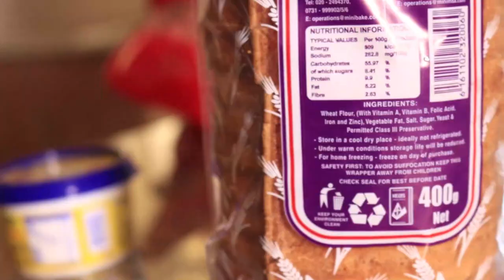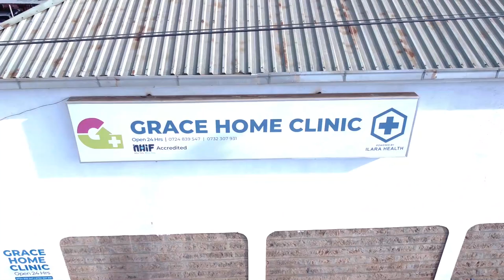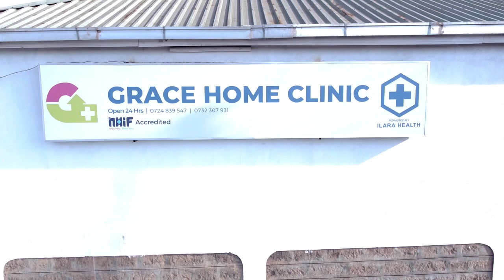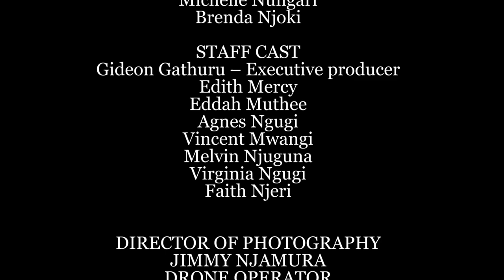MEEK N HUMBLE (FULL MOVIE)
Being meek does not make someone weak.
Arming oneself with humility and knowledge generates strong confidence and bold spirit that makes you a lion.
Watch Meek N Humble.
Presented to you by:
The Scene Squad